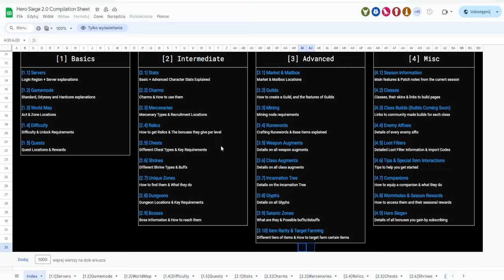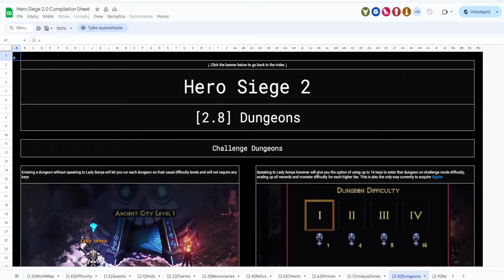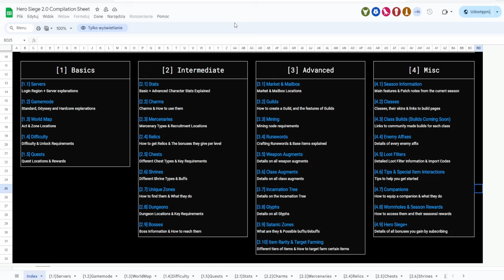DIABLO 2 ALE PIKSELART - Hero Siege 2.0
Hero Siege to gra typu hack'n'slash z elementami roguelike i RPG. Niszcz hordy wrogów, rozwijaj swoje drzewo talentów, zdobywaj lepsze łupy i eksploruj aż do 8 aktów wzbogaconych piękną grafiką Pixel Art! Ta gra oferuje niezliczone godziny rozgrywki i tryb wieloosobowy online dla maksymalnie 4 graczy!